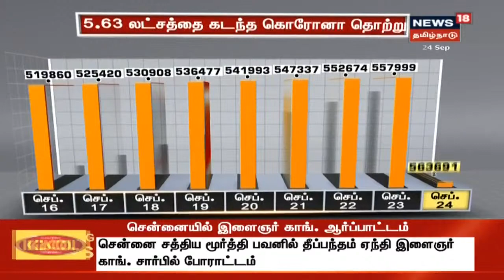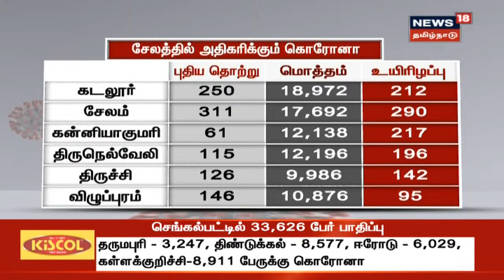தமிழகத்தில் கடந்த 24 மணி நேரத்தில் 5692 பேருக்கு கொரோனா | TN Corona Case Updates Today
தமிழகத்தில் கடந்த 24 மணி நேரத்தில் 5692 பேருக்கு கொரோனா தொற்று உறுதி செய்யப்பட்டுள்ளது | Tamil Nadu Corona Case Updates Today இது தொடர்பான கூடுதல் தகவல்களை தருகிறது உங்கள் நியூஸ்18 தமிழ்நாடு